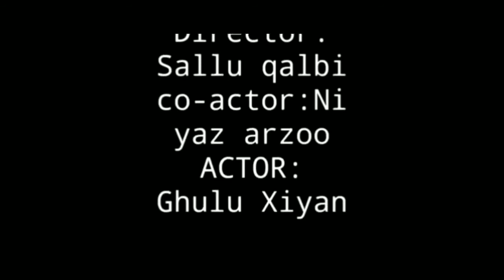An_accoustic_Cover_|_By_Ghulu_Xiyan_|_kargili_actor_|_First_time_shooting(720p)